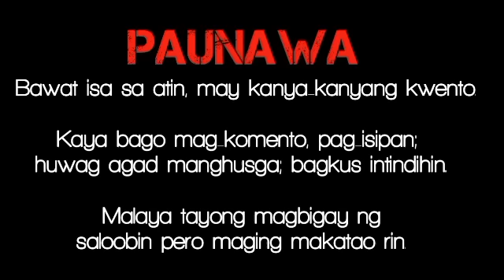Christian's KSA Diaries (Part 19)